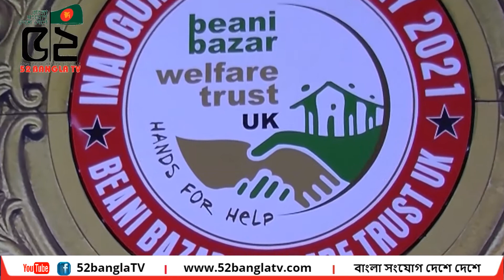বিয়ানীবাজার ওয়েলফেয়ার ট্রাস্ট ইউকের নতুন কমিটির বর্ণাঢ্য অভিষেক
52 BANGLA TV II বাংলা সংযোগ দেশে দেশে
52bangla TV is a media platform used globally, especially by the Bengali community around the world.
 52banglatv is committed to the Bengali global community and its going all positive by promoting public views and news, along with cultural activities.